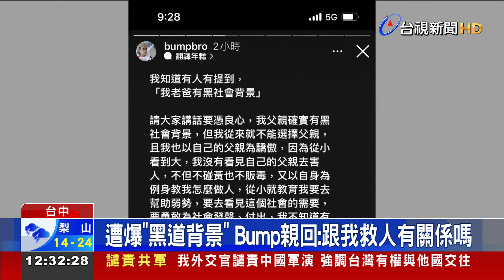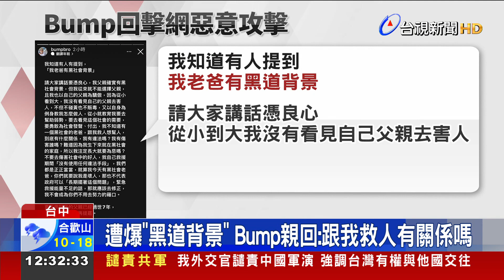網紅救受困海外台人 外交部先捅刀後感謝？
YouTube影片創作者「好棒 Bump」，協助救援受困在海外的國人，卻被外交部批評是「以訛傳訛」，後來外交部改口，說感謝幫忙，讓他很無奈，強調自己從來沒想過當英雄。事件延燒，網路上也有不少質疑聲浪，說他是用「黑道背景」去救人，Bump親自發動態回應，說自己的爸爸確實有黑道背景，但從沒害過人，相關惡意攻擊的留言，都將委託律師處理。行政院長蘇貞昌針對整起爭議，受訪時緩頰，感謝各方的幫忙。